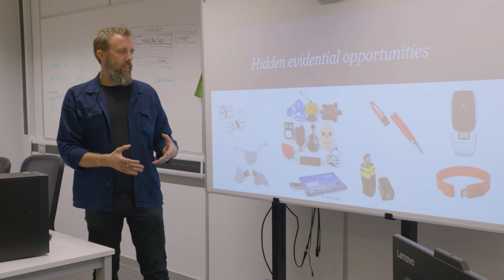Why you should study a degree in Digital Forensics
See our Digital Forensics course in action, take a look at our facilities and hear from staff and students. With digital forensics playing a critical role in the world of modern criminal and corporate investigations, our BSc (Hons) Digital Forensics degree equips you with the practical and professional skills needed to gain employment in the digital forensics, cyber security, law enforcement and wider corporate sectors. Our practice led, hands-on approach is emphasised by our industry-standard specialist Digital Forensics labs, and you’ll learn critical knowledge from our industry expert lecturers and guest speakers.

From the start of the 2022 academic year this course will be housed in STEAMhouse, a state-of-the-art of the art facility which will give students opportunities to collaborate and work on projects with people and businesses across multiple sectors.